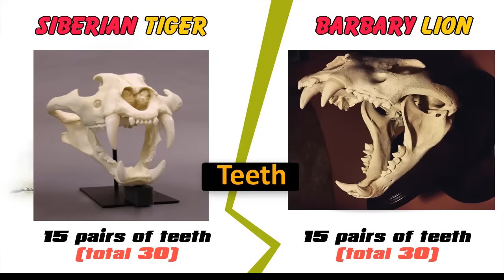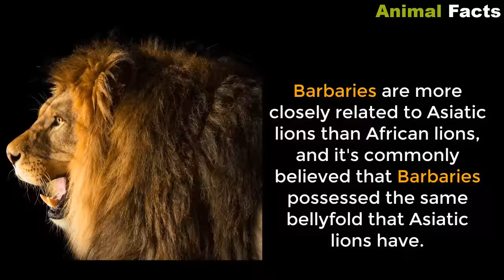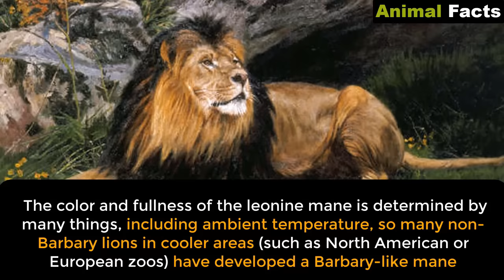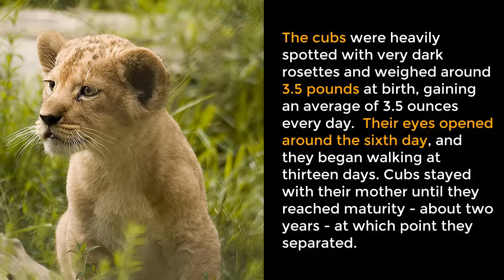Compare Barbary Lion & Siberian Tiger , Who Would Be Stronger ? - Animal Fact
The Barbary lion (Panthera leo leo) is the nominate lion subspecies in North Africa. In Algeria, Egypt, Libya, and Morocco, lions are regionally extinct due to excessive hunting.The last recorded shooting of a wild Barbary lion took place in Morocco, near Tizi n'Tichka in 1942. Small groups of lions may have survived in Algeria until the early 1960s, and in Morocco until the mid-1960s.

Alfred Edward Pease referred to the Barbary lion as the North African lion, and claimed that the population had diminished since the mid-19th century, following the diffusion of firearms and bounties for shooting them. Some authors referred to it as the Berber lion occurring from the Atlas Mountains to Egypt. Since it inhabited the Atlas Mountains, it was also known as the Atlas lion.

A lion from Constantine, Algeria was the type specimen for the specific name Felis leo used by Linnaeus in 1758.In the 19th century, several African lion specimens from North Africa were described and proposed as subspecies:

Results of morphological and genetic analyses of lions warrant the designation of lion populations in North, West and northern parts of Central Africa to the subspecies P. l. leo, which differ genetically from P. l. melanochaita in Eastern and Southern Africa.

Siberian tiger

The Siberian tiger (Panthera tigris tigris), also called Amur tiger, is a tiger population inhabiting mainly the Sikhote Alin mountain region in southwest Primorye Province in the Russian Far East. The Siberian tiger once ranged throughout Korea, Northeast China, Russian Far East, and eastern Mongolia. In 2005, there were 331–393 adult and subadult Siberian tigers in this region, with a breeding adult population of about 250 individuals. The population had been stable for more than a decade due to intensive conservation efforts, but partial surveys conducted after 2005 indicate that the Russian tiger population was declining. An initial census held in 2015 indicated that the Siberian tiger population had increased to 480–540 individuals in the Russian Far East, including 100 cubs. This was followed up by a more detailed census which revealed there was a total population of 562 wild Siberian tigers in Russia.

Results of a phylogeographic study comparing mitochondrial DNA from Caspian tigers and living tiger subspecies indicate that the common ancestor of the Siberian and Caspian tigers colonized Central Asia from eastern China, via the Gansu−Silk Road corridor, and then subsequently traversed Siberia eastward to establish the Amur tiger population in the Russian Far East. The Caspian and Siberian tiger populations were the northernmost in mainland Asia.

The Siberian tiger was also called Manchurian tiger, Korean tiger, and Ussurian tiger, depending on the region where individuals were observed.

Welcome to Animal Facts Channel !
Thanks!